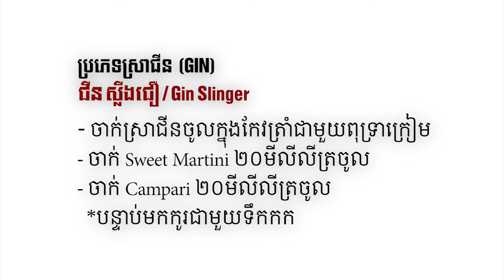របៀបធ្វើ Gin Slinger